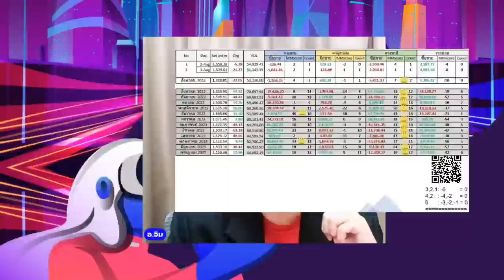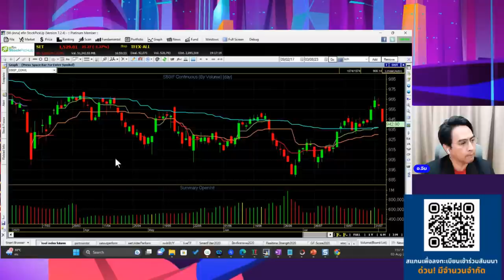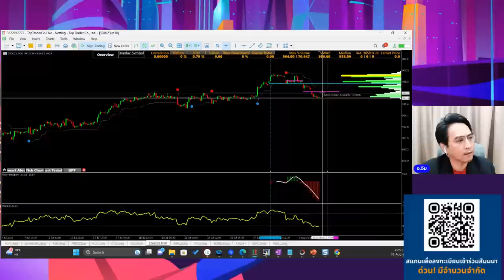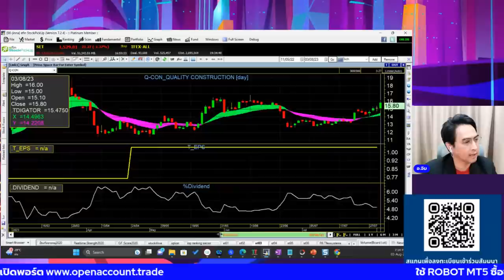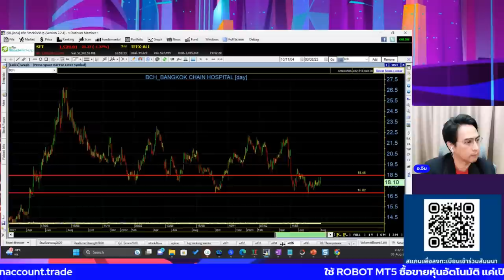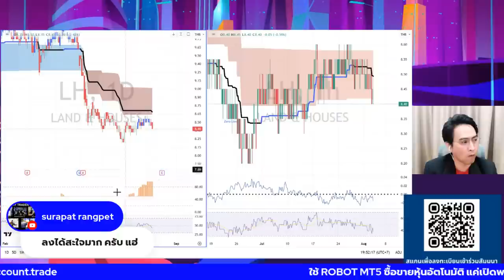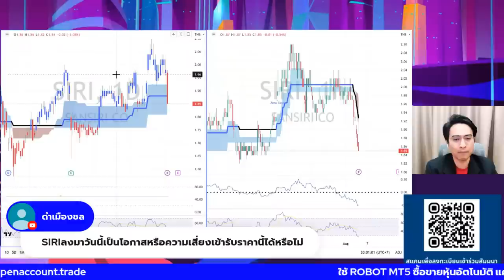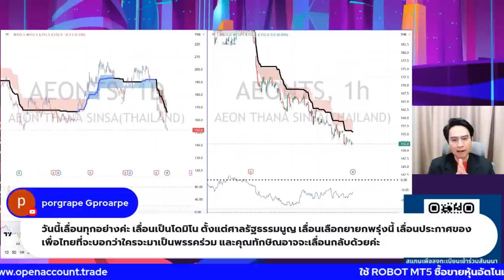set index ศุกร์ 4 สค. 7UP, NUSA, Q-CON, KAMART, BCH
📌Set หุ้นใหญ่โดนถล่ม ตลาดพักฐาน
📌เป้าขาลงอยู่ตรงไหน ลงรอบนี้วิกฤติ หรือโอกาส?
📌Update ต่างชาติถือ Long-Short
📌HotMoney เข้าหุ้นตัวไหน?
📌Zero Line (buy bottom), MT5, EFIN มีมุมมองในหุ้นแต่ละตัวอย่างไร ติดตามที่ไลฟ์นี้ครับ
HighVolume: 7UP, NUSA, Q-CON, KAMART, BCH
Live สด 19.00 น.